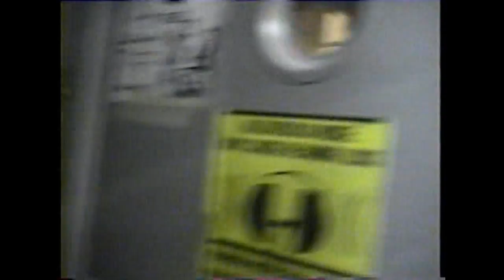WHITEPLAINS RAW VIDEO 10